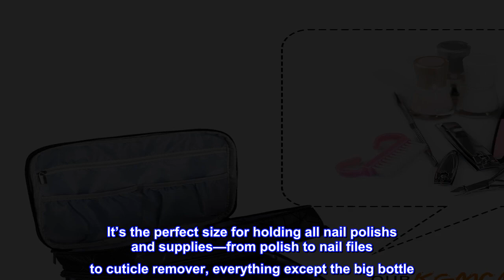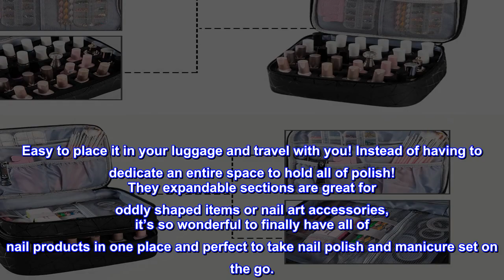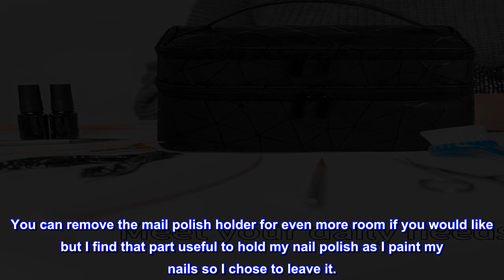Great product - KGMCARE Double-Layers Nail Polish Organizers and Storage, Geometric PU Leather Carr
Great product -  KGMCARE Double-Layers Nail Polish Organizers and Storage, Geometric PU Leather Carrying Case

Perfect size: 8" x 6.75"x 5". It’s the perfect size for holding all nail polishs and supplies—from polish to nail files to cuticle remover, everything except the big bottle. The little pouches are very handy and it will be a bit wider than 7.5 inches when it’s full. Meet your daily needs: keep your tools together so you don’t have to go on a scavenger hunt every time you want to do your nails. It’s the little things in life...
Surprisingly roomy: Thick and all the glass bottles will be protected. It has so much space! In the top, there are so many different storage pockets with zippers and elastic band, you can have all your necessary tools, such as brushes, files, flat buffers, Cuticle Nippers, small bags of dual forms, nail forms, small boxes of rhinestones and Glitters, a portable nail drill, a couple of tubes of clear poly gel and even one of the small foldable UV/LED lights.
Fits more than you think: The bottom zipper opens up to the removable divider, which is made of soft material. The dividers themselves are only sewn into place around the perimeter, but you can scooch some of the rows over to widen or shorten the cells as you need. Like hold your nail glitters (15ml) and gems and the size cells are perfect for the size of the containers. Because it’s a soft divider, You can store bigger sized containers on the edges .
Holds up to 30 Bottles（15ml）: Holds up to 30 bottles plus that extra space on top, keeps everything so organized and all together so you are not searching for things. Also offers padding so you are not worried the bottles will crack or clank against each other. Bonus it helps keep the polish smell at down because we all know polish can be overwhelming especially enclosed in a car. This is such a great little bag, saves so much space and it's easy to travel with.
Manicure Travel Bag: The durable top handle make these easy for transport. Easy to place it in your luggage and travel with you! Instead of having to dedicate an entire space to hold all of polish! They expandable sections are great for oddly shaped items or nail art accessories, it’s so wonderful to finally have all of nail products in one place and perfect to take nail polish and manicure set on the go.
I’m so glad I got this. There is tons of storage and it holds a lot. You can remove the mail polish holder for even more room if you would like but I find that part useful to hold my nail polish as I paint my nails so I chose to leave it.